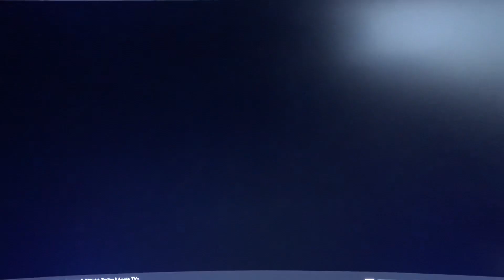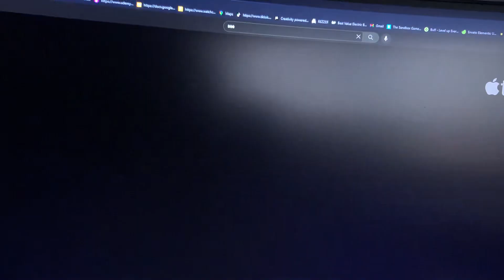Review of the day: See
This Show is amazing